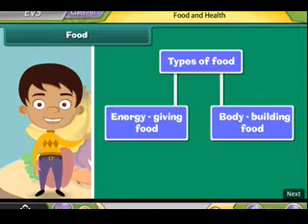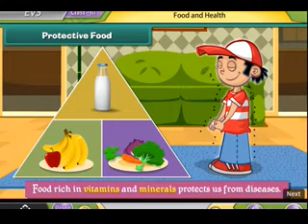Class 3rd - EVS - Food and Health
Heavenzr Technologies present Class 3rd, Environmental Science video for kids to learn about food types and health. It will help kids learn about all sorts of food in fun and interesting way. This video is entirely animated with a voice over.

We provide digital study materials for Kindergarten to Class 12th students in the form of animated and interactive videos with complimentary plug and play device, supporting Smartphones, Laptops, Desktops, and Tablets.